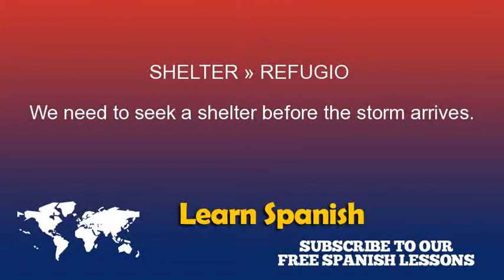Shelter in Spanish